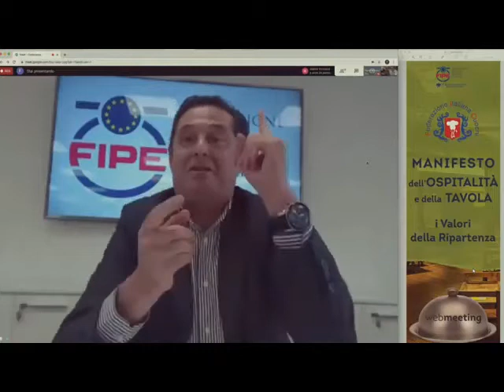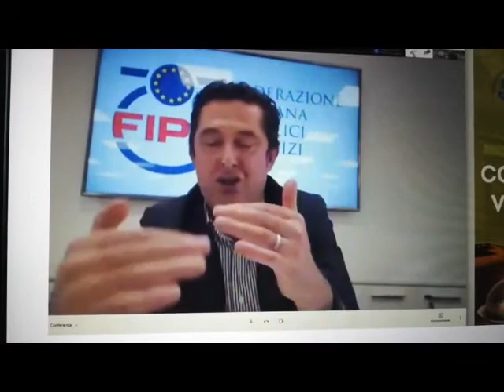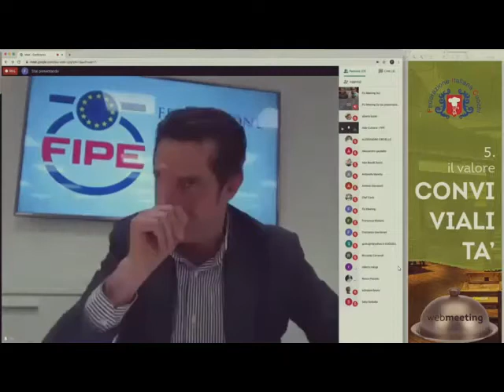Manifesto orizzontale dell’ospitalità e della tavola!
Gli interventi di Aldo Cursano - vice presidente vicario Fipe al web meeting organizzato dalla Federazione Italiana Cuochi (FIC) in collaborazione con Federazione Italiana Pubblici Esercizi (FIPE) e Università San Raffaele di Roma, lo scorso 9 aprile